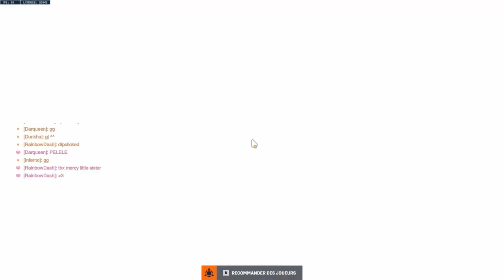yet my junkrat wasn't the best someone had a good time here :)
(ᴗ˳ᴗ) .Hi !!. (´～`)

Well, even tho not a pro like vulture, kelp, kmj, aquamarine... and all these junkrat players... Still fun to play Junkrat AF,  even if he still F tier, just remember to adapt.

And if u decide to not play junkrat anymore just because he is "unplayable" or "not fun anymore without combo one kill" or other shit u don"t deserve to play him, get fucked...

just enjiy the video (its not too long or too short) anyways no one cares at the end of the day...

           ♨️Shizukana Kutsū♨️

(￣ω￣). Good Bye !!. (* ^ ω ^)